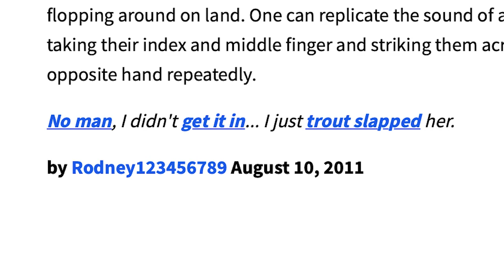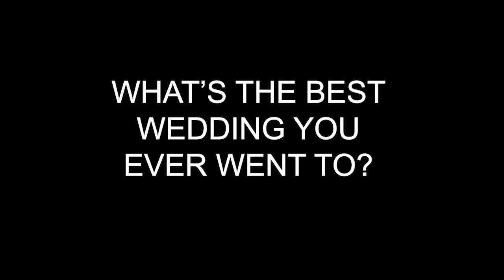Forbidden Door Changes: Best Of The Bryan & Vinny Show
Change is one of the constants of life… and so is the Best Of The Bryan & Vinny Show! This week the crew talks Forbidden Door and all the CHANGES! NXT has it’s ups and downs. Bryan discovers Urban Dictionary for a trout slapping time! Check it out!